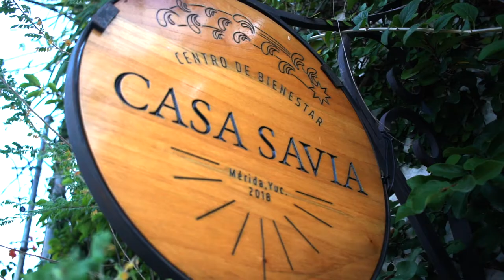Vive la herbolaria y los aceites esenciales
- - English Below - -
- Vive un acercamiento consciente a los aceites esenciales -

Adéntrate en nuestro laboratorio y conoce el proceso de destilación de aceites esenciales de primera mano. Conoce plantas medicinales y aromáticas de la zona Maya y diferentes aceites esenciales que se extraen en México. Además, experimenta una nueva forma de conectarte con los aceites esenciales y realiza el proceso de la destilación.
⠀+ Contamos con todas las medidas de seguridad:

- - Live a conscious approach to essential oils - -

Delve into the lab and learn about the essential oil distillation process first hand. Learn about medicinal and aromatic plants of the Mayan zone and different essential oils that are extracted in Mexico. Plus, experience a new way to connect with essential oils and go through the distillation process.
+ We have all the security measures: